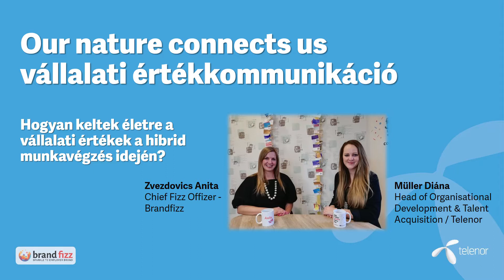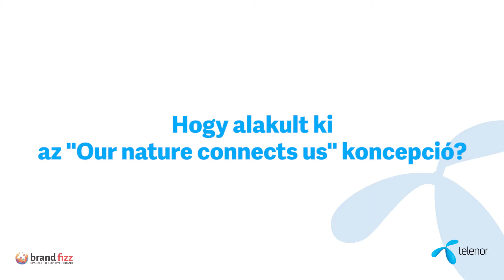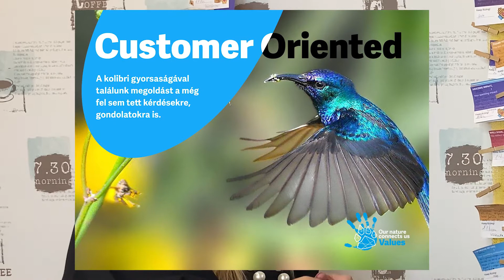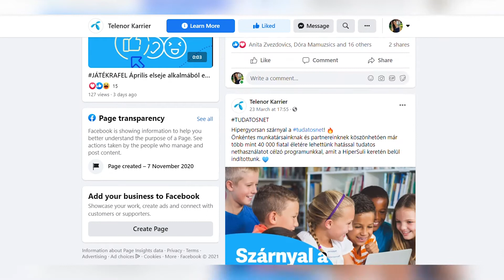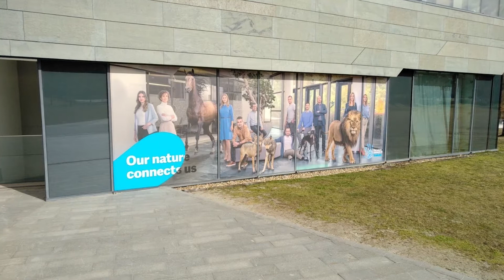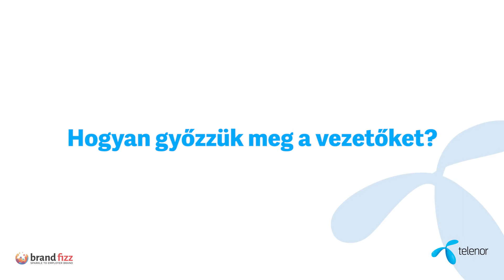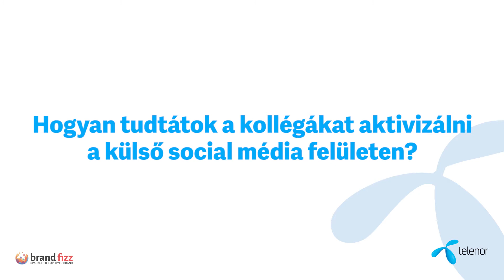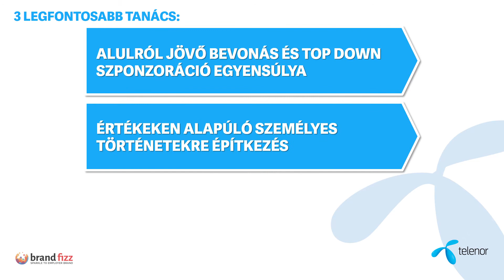HR Fest - Vállalati értékkommunikáció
Hogyan lehet hibrid módon életre kelteni a vállalati értékkommunikációt? Nézd meg videóban Zvezdovics Anita és Müller Diána HR Festen készült riportját!